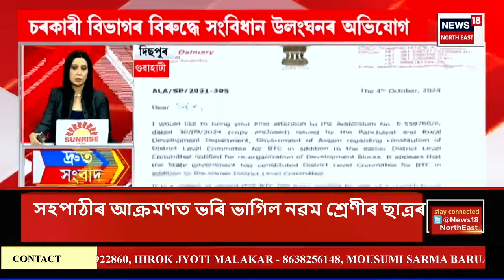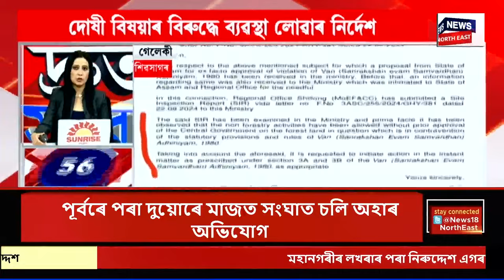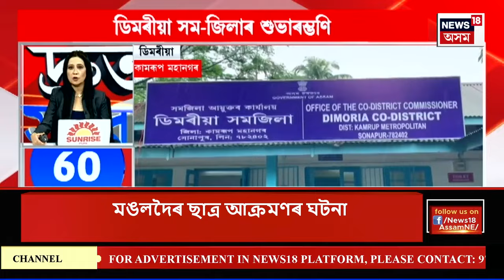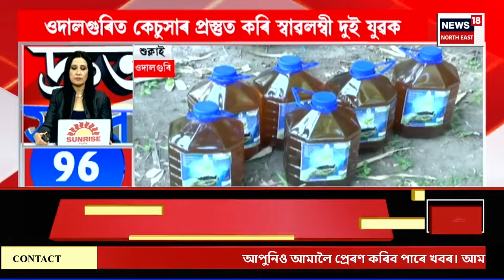SPEED NEWS | দ্ৰুত সংবাদ : মাজুলীৰ বিদ্যালয়ত ছাত্ৰৰ মাজত মাৰপিটৰ ঘটনা | Majuli News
SPEED NEWS | দ্ৰুত সংবাদ | মাজুলীৰ বিদ্যালয়ত ছাত্ৰৰ মাজত মাৰপিটৰ ঘটনা
* ৭ অক্টোবৰৰ পৰা ১২ অক্টোবৰলৈ ৰাজ্যত পুনৰ বৰষুণৰ আগজাননী
* মেঘালয়ৰ গাৰো পাহাৰত বান-ভূমিস্খলনত ১০ জনৰ মৃত্যু